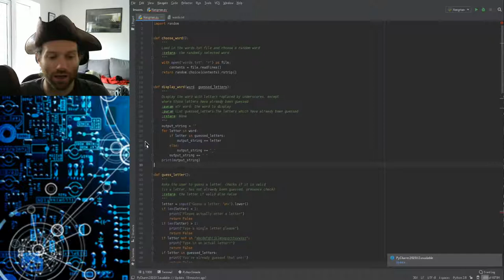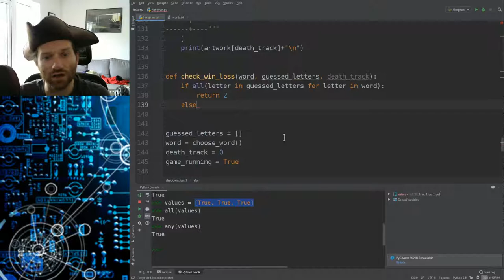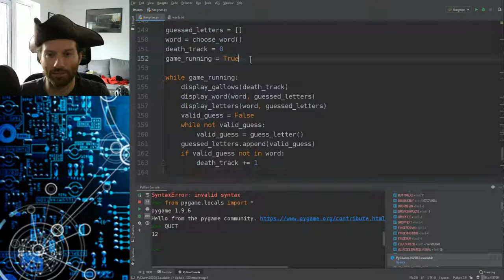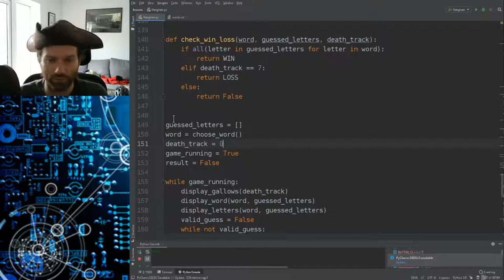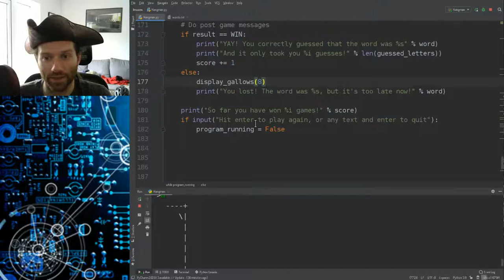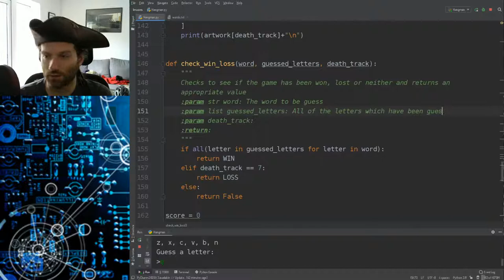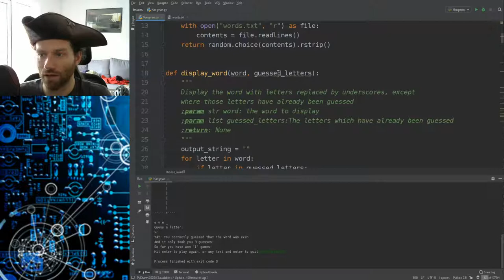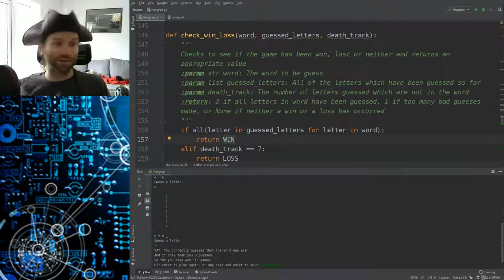GCSE Home learning: Hangman Part 3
In this video we finish off programming our hangman game and look at ways to test it and improve it